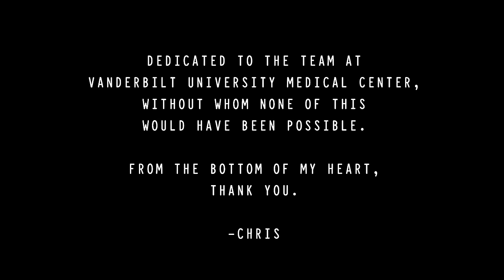Dashboard Confessional - Here’s To Moving On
Pre-order my new album All The Truth That I Can Tell out 2/25/22

Here’s To Moving On

I feel like I find something new
To remind me of you all the time
A picture a hair band a song
Or this cork from this bottle of wine

The click of the thermostat kicking off
Just when it’s getting too warm
The drop in the pressure the
Smell in the air, when it’s starting to storm

-And I hate
To admit
That it’s true
But I like
That it hurts
When I do

Here’s to fighting less
Here’s to living more
Here’s to feeling alive again
Here’s to picking yourself off the floor

Here’s to waking up
Here’s to sleeping well for once
Here’s to knowing the things
That you wish you could change
Here’s to saying you’re fine when you’re not

Here’s to being right
Here’s to being wrong
Here’s to letting go

I stand in one place and just listen
And let myself feel how it sounds
A little bit hollow, a little bit hopeful
A little bit down

This house isn’t empty, exactly,
-It’s settling down for the night
It;s creaking and cracking
And it seems familiar
But doesn’t feel right

-All that time
That it takes
Be the last
One to know

I’m getting up slowly
I’m still a bit spent
I’m still a bit tired

I feel a bit better this morning
Than I’ve felt in quite a long time

It’s funny I thought for a bit there
I’d never be able to deal
But I make some coffee
And I take a shower
And I start to heal

-And I hate
To admit
That I can
But I like
How it feels
That I am

So here’s to fighting less